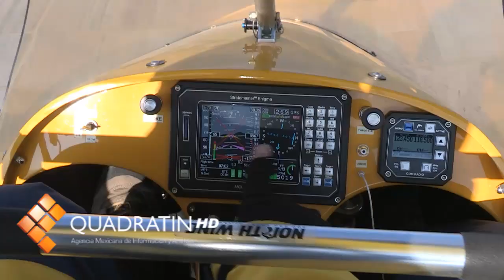Primer aeródromo deportivo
MORELIA, Mich., 11 de marzo de 2012.- Michoacán se sumó al circuito de aeródromos deportivos del país, con la certificación de una pista de aterrizaje en Tzurumútaro la zona lacustre de Pátzcuaro ahora cuenta con una terminal aérea reconocida por la Dirección General de Aeronáutica Civil de México.